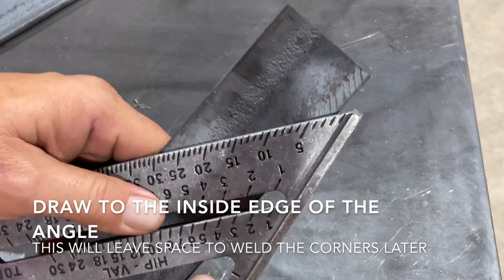Welder's Square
Welder's squares, sometimes known as fabrication squares allow you to very quickly clamp material into a 90° or 45° position very quickly for welding pieces together. While they are commercially available, they can be quite pricey depending on brand and construction. This is a simple tool that, with some careful layout, can very accurately be built in your workshop. In this example I am building out a 45°/45°/90° welder's square from 2"x2"x1/4" angle iron.

I will eventually be moving all of my welding/fabrication videos to a new channel TX Tradesman, I invite you to join me there.

Taytools 12" Hardened Steel Protractor
DeWalt 60Volt Max Cordless Grinder
Fein Slugger Dry Cut Saw
Markal Silver Streak Marker
Irwin Vise Clamps